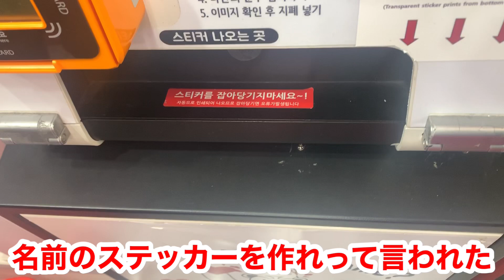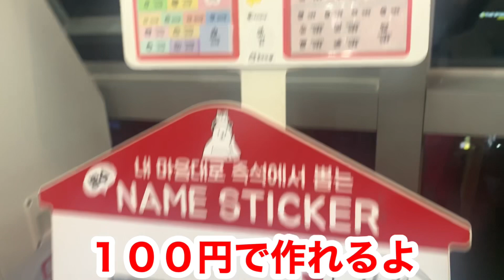【韓国のナンパ】 韓国の男はどうやってナンパしてくるの？隠し撮り成功 / ナンパの手口 / 注意すること 한국남자는 어떻게 헌팅 해?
韓国旅行 / 韓国クラブ / 日韓カップル / 美容 / 整形 / 韓国ファッション などの動画を主にあげてます✨

한국을 진짜 좋아해요❤️❤️